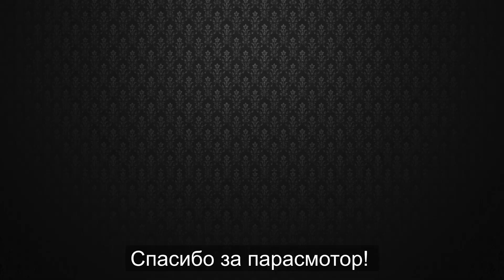Канги - Эйя | Больше дела меньше слов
И как вам видео, есть прогресс?🔥🔥🔥